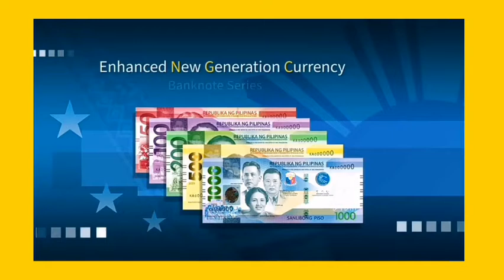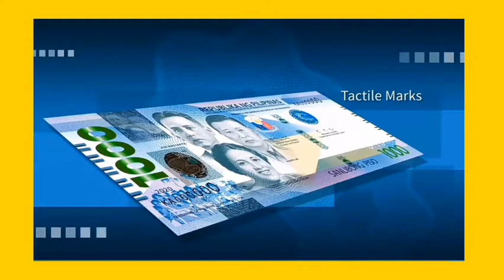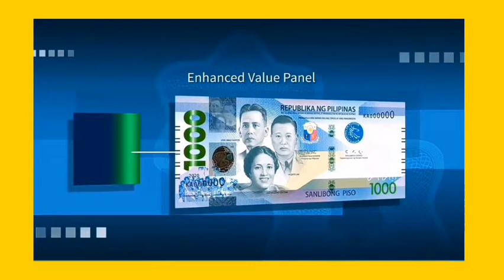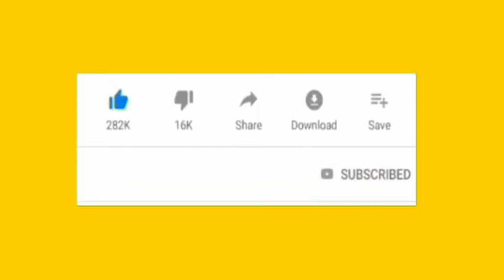NEW PHILIPPINE MONEY DESIGNS | MITCHFLORIC